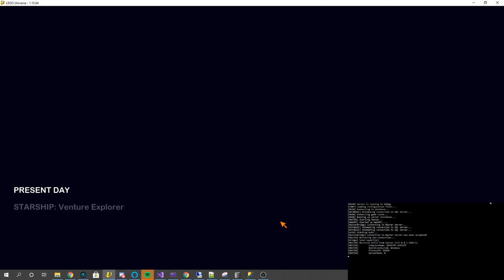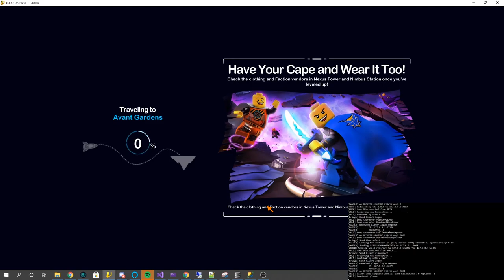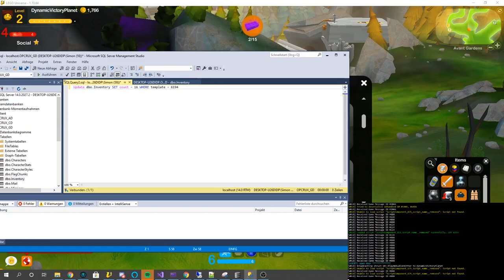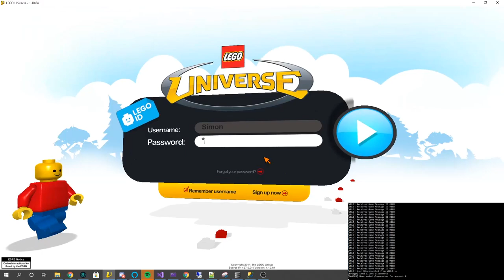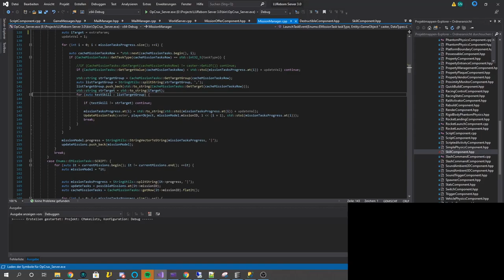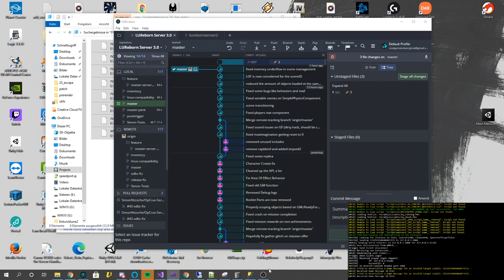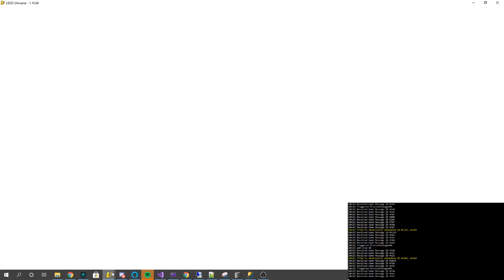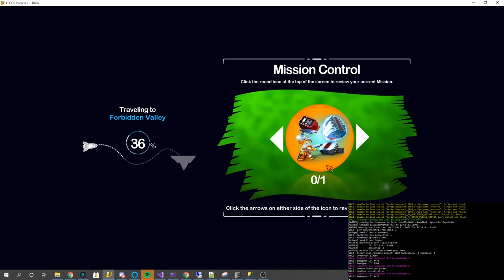OpCrux Walkthrough 2020/2021 | OpCrux LEGO Universe Server Emulator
OpCrux is a private server emulator that is designed to replace the original server of LEGO Universe which makes the game playable again.